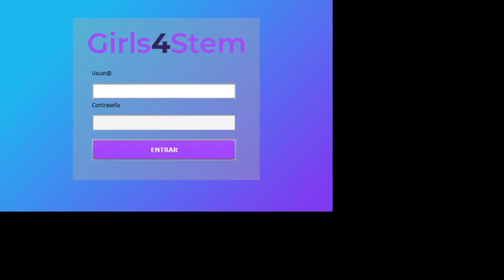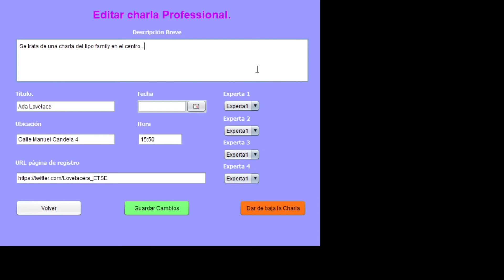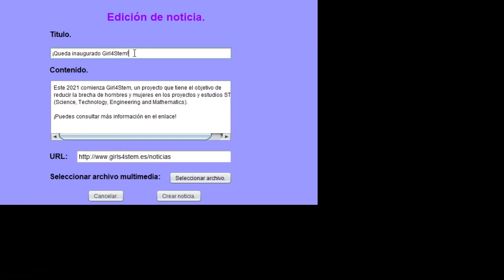Video Promocional Empresa11 Lovelacers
Presentación de la solución al sistema de gestión para el Proyecto Girls4STEM presentada por la empresa Lovelacers